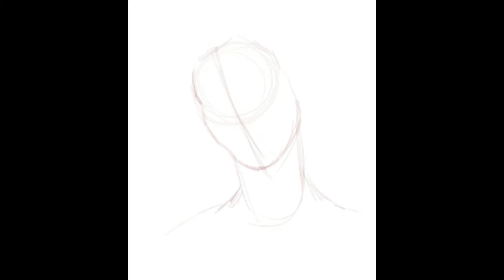Moth | Digital Painting Process [2020]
Procreate digital painting illustration.
"She stood silent for so long, when she finally opened her mouth to speak, her words had turned to moths, which flew out into the night"
Use your voice! Speak out for yourself! Never let anyone dry out your words.
What would you say, if you knew they would be your last words?